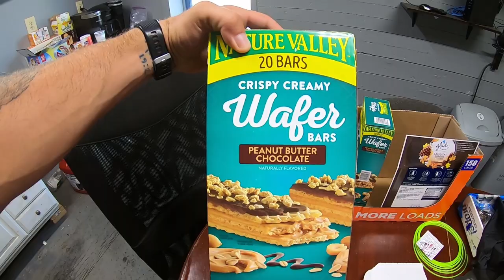Exmark Vantage launches stick at me